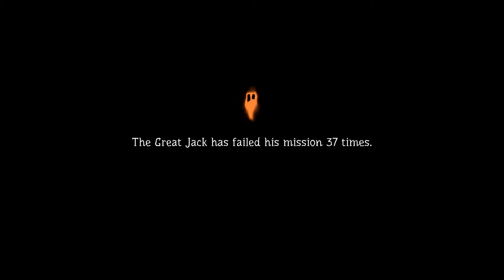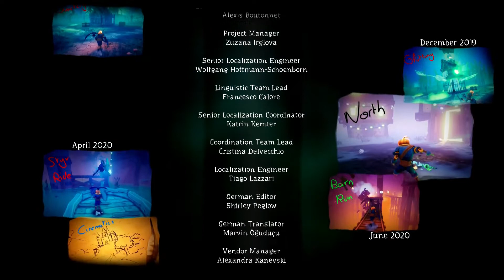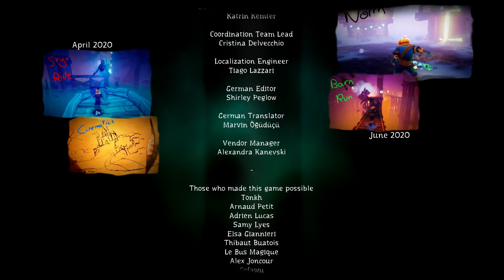Pumpkin Jack - Part 5 (FINALE)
Hope u all enjoyed the game 😁